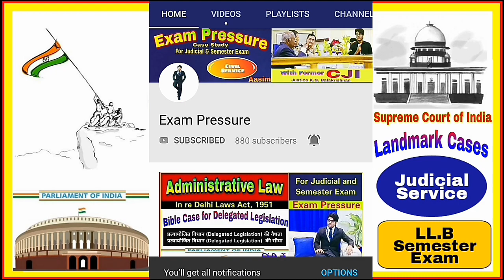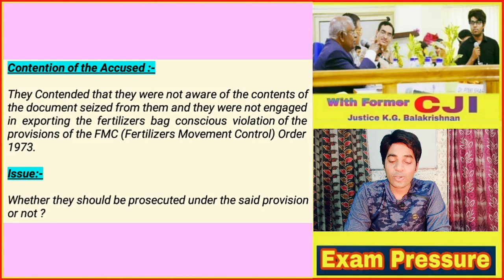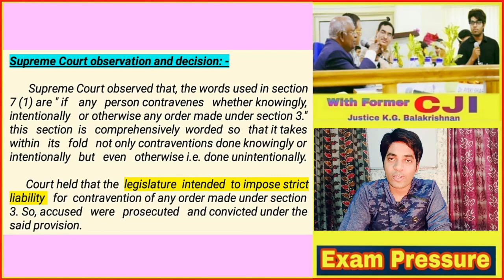State of M.P. V. Narayan Singh, 1989 | Strict Liability | IPC 1860 | Law Faculty | Delhi University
For first semester & judicial exam poimtbof view |
Strict liability |
Indian Penal Code |
Aasim Yezdani |
Exam Pressure |